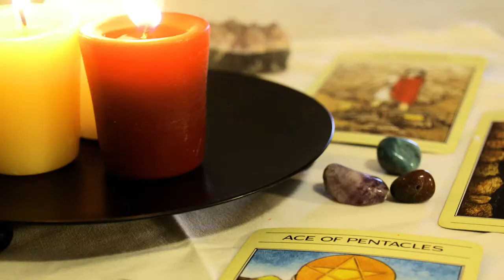Tokens and Omens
Young Adult Fantasy